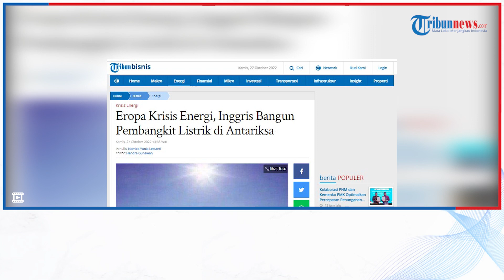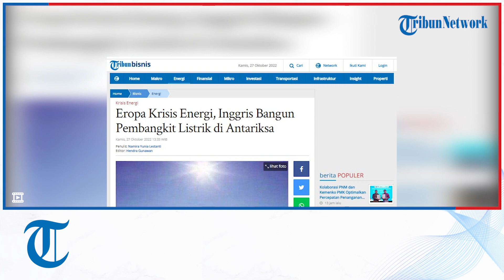Eropa Krisis Energi, Inggris Bangun Pembangkit Listrik di Antariksa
TRIBUN-VIDEO.COM - Pemerintah Inggris dilaporkan tengah mengadakan pembicaraan dengan Australia untuk membangun pembangkit listrik di luar angkasa, terobosan baru ini dibuat setelah Eropa mengalami krisis energi akibat pemutusan gas Rusia.